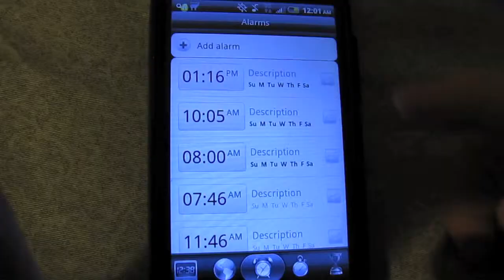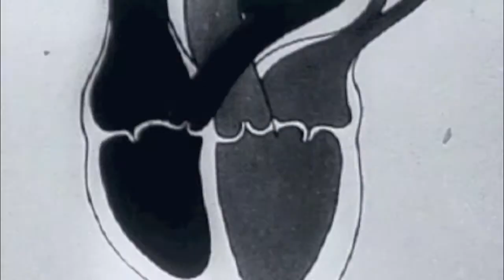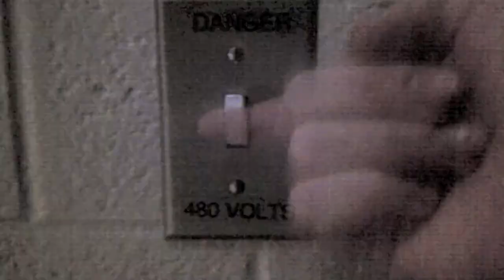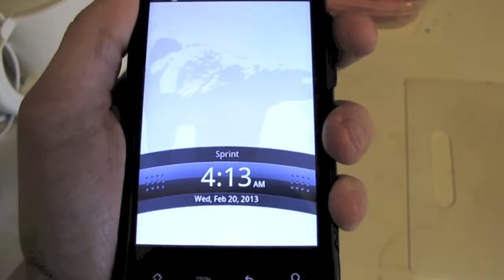UMDST Video #2: Coffee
A project for a digital storytelling class at the U of M. Sources for used content listed below.

Music

Video Clips